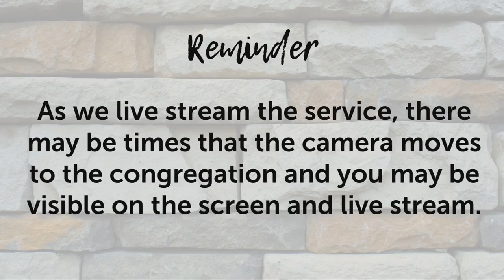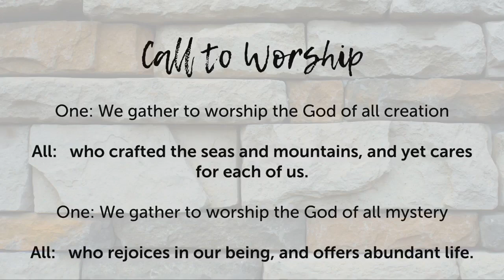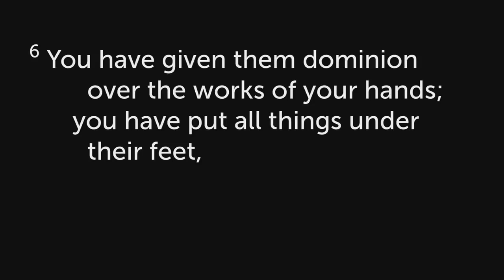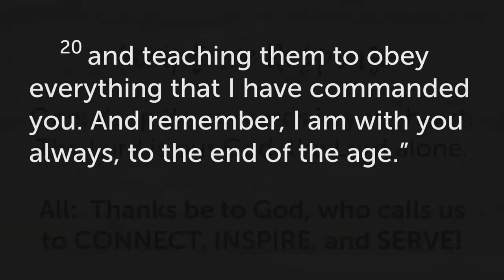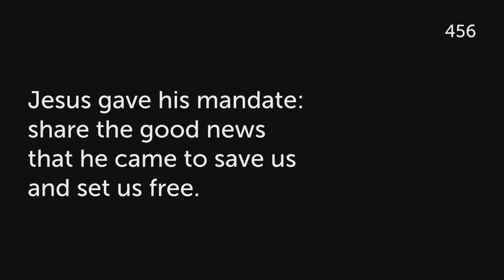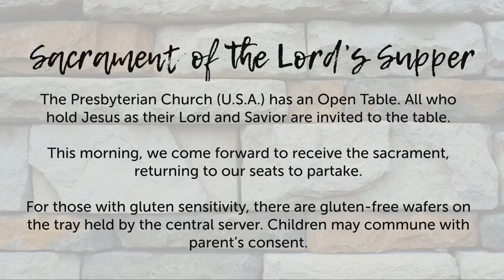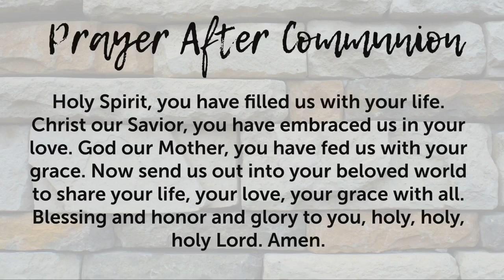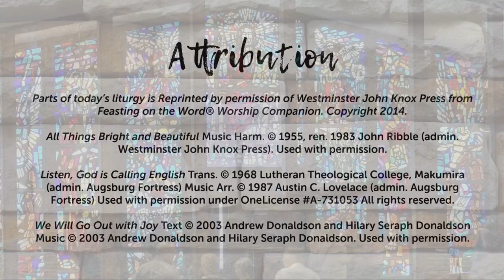June 4, 2023 Worship Service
Welcome to Worship with MPC for June 4
Parts of today’s liturgy is Reprinted by permission of Westminster John Knox Press from Feasting on the Word® Worship Companion.
All Things Bright and Beautiful Music Harm. 1983 John Ribble (admin. Westminster John Knox Press). Used with permission.
Listen, God is Calling English Trans. Augsburg Fortress) Music Arr.